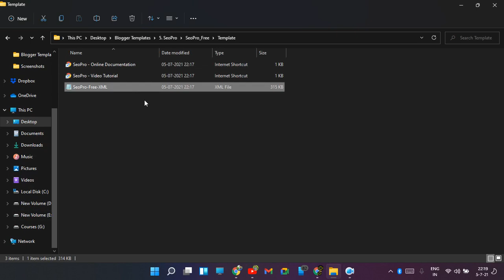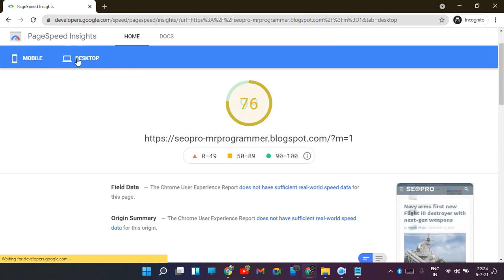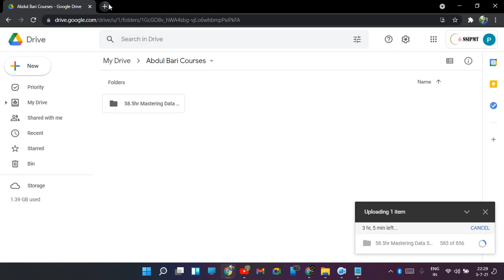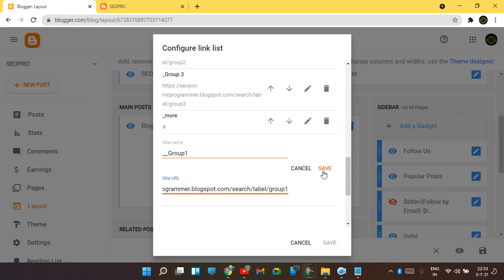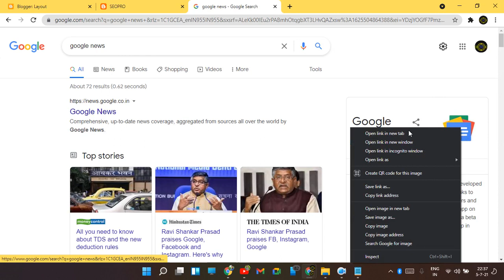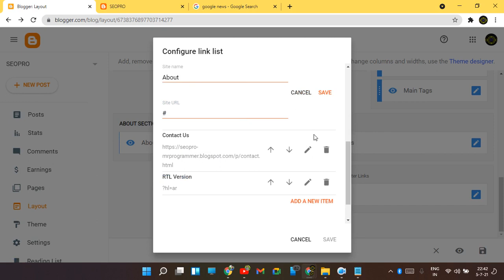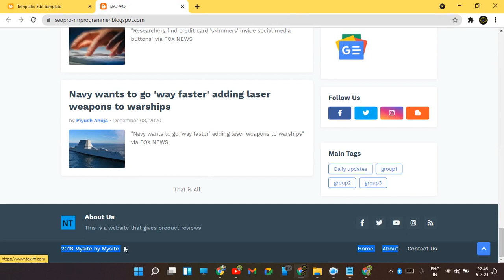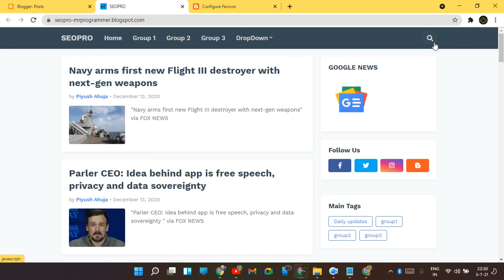SEO PRO Blogger Theme for Affiliate Marketing | Fast loading Affiliate template | Mr Programmer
customizing seopro blogger template

SeoPro Blogger Template is a professional and fully customizable blogger theme. SeoPro is a very optimized and fast blogger template. SeoPro is very easy to configure and has unique features that do not require editing any line of code.
SeoPro Blogger Template is fully optimized and has an excellent design for mobile devices. SeoPro is also Adsense friendly, so you can easily set up your ads and monetize your blog. As it could not be missing, SeoPro has complete documentation and video tutorial to assist in its configuration.